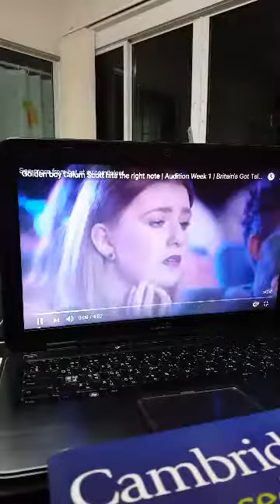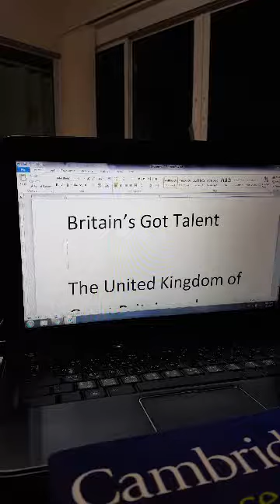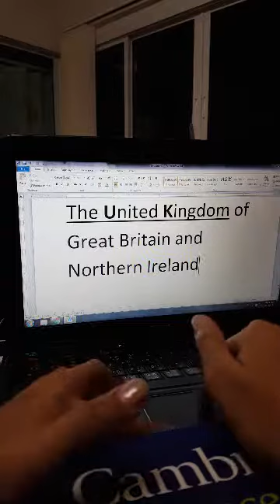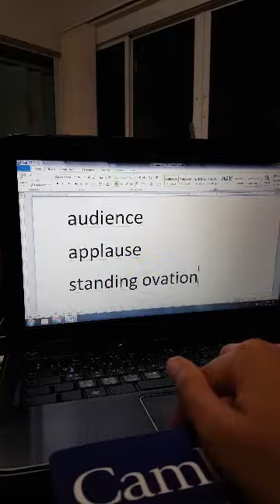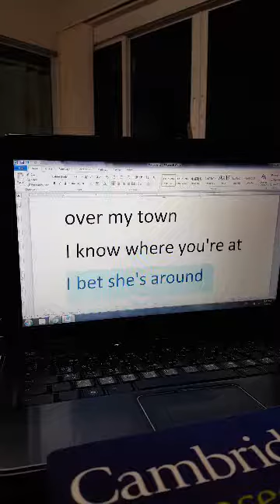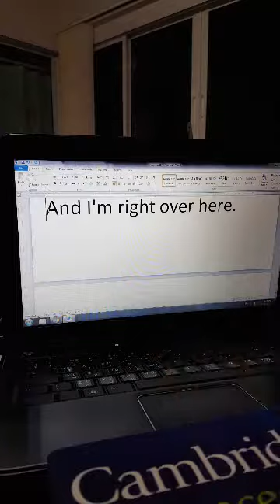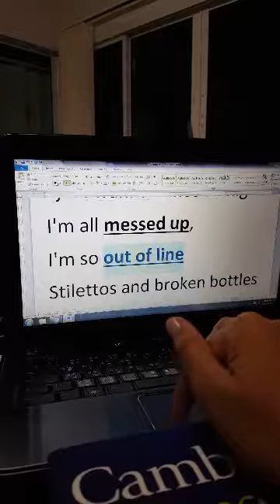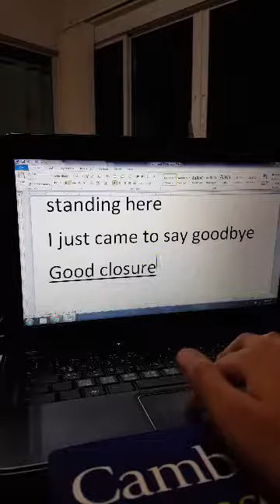เก่งอังกฤษจากเพลง ตอนที่ 7_Learning English through Songs_Dancing on My Own_Calum Scott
ใครมีอารมณ์ฝนตก อกหัก มาสุข เศร้า เคล้าน้ำตาไปด้วยกัน กับ Calum Scott หนุ่มหน้ามน ที่จะพาให้เราหลงเสน่ห์เสียงของเค้าในเพลง Dancing on My Own พร้อมกับมาดูความหมายเพลงที่เรียกอินเนอร์มากมายนี้กันค่ะ